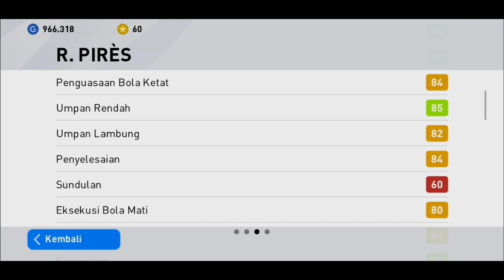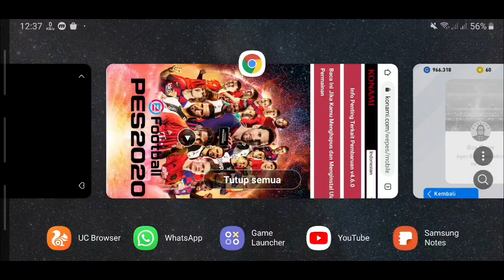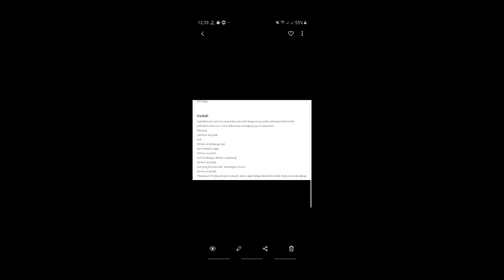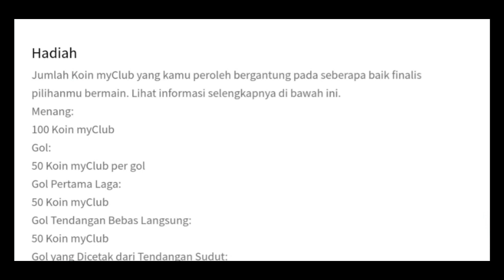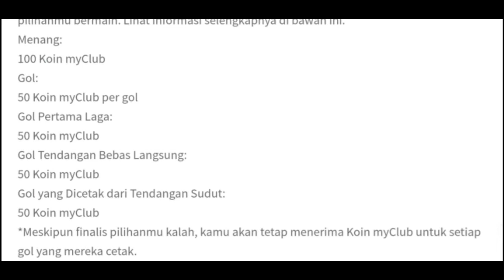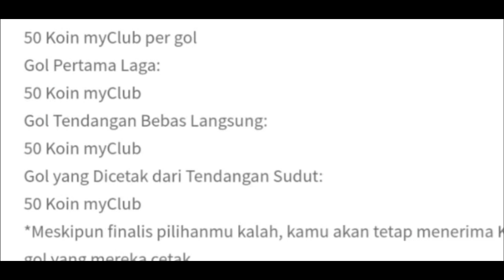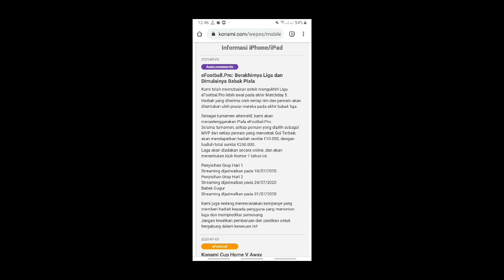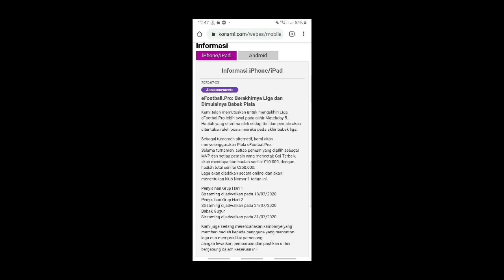INFO ! HADIAH EFOOTBAL PRO ! GRATIS SAMPAI RIBUAN COIN ! 1OO% RESMI DR KONAMI ! PES 2020 MOBILE